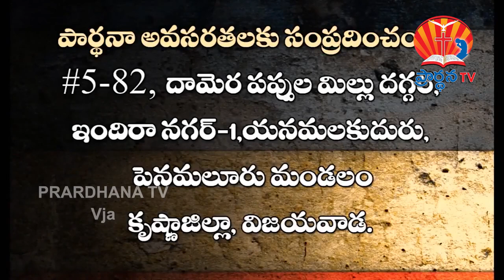k.yesurathnam garu || 26-10-2018||అంశం : దేని కోసం నీ పరుగు